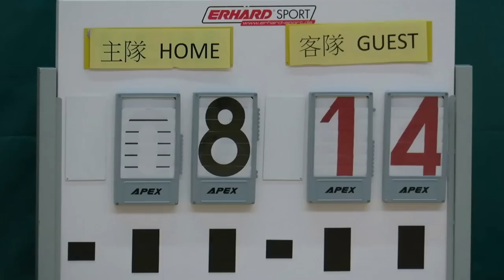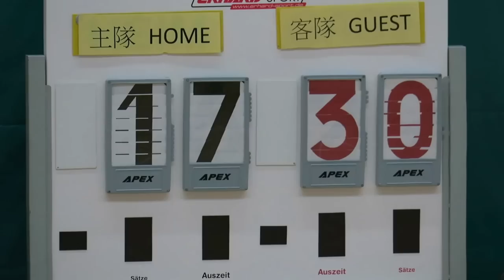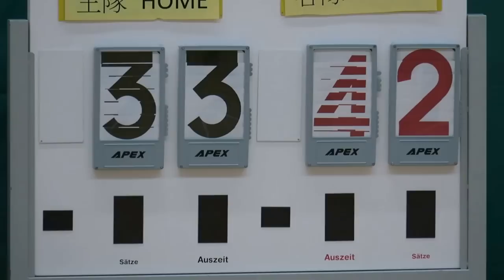毅智vs天循(2017.2.15.元朗學界男子籃球乙組八強)精華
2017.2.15.天暉路體育館 17:00 毅智(藍) 33 : 42 天循(黑)